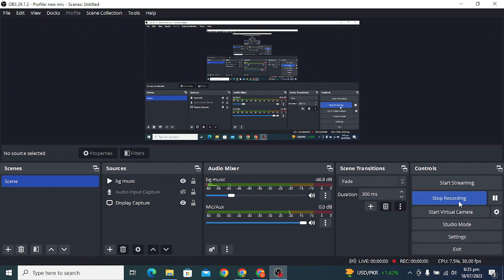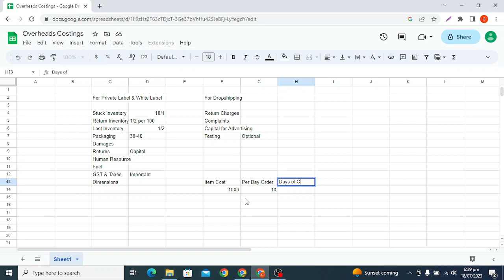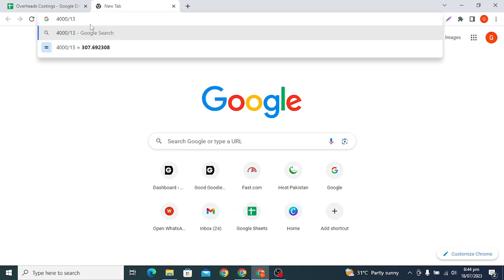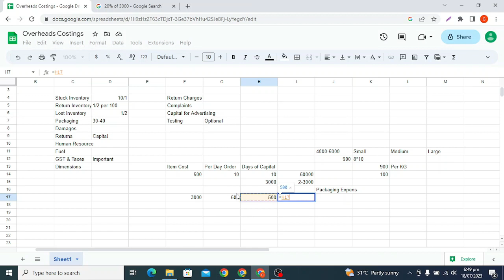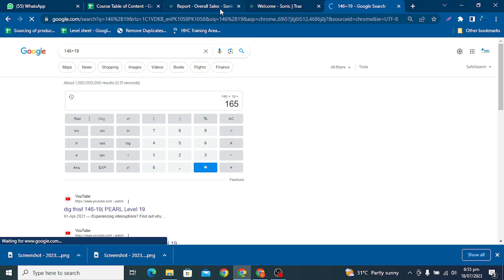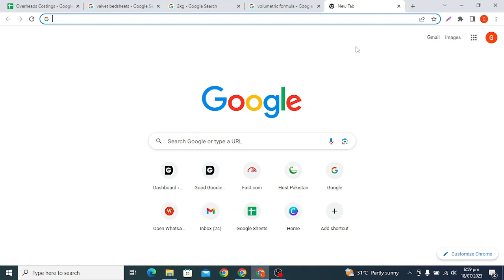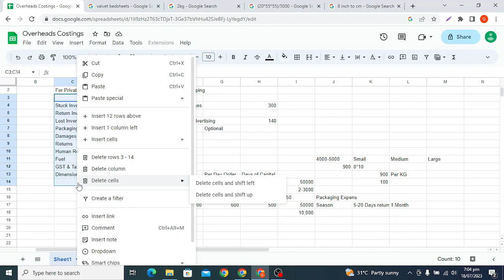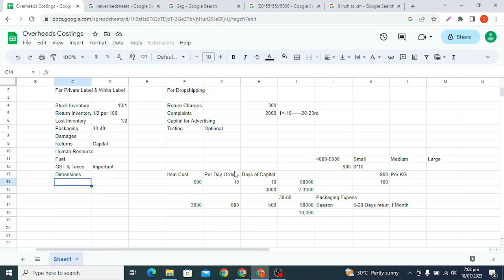CH5 - EP02- Overheads Costing - eCommerce Business Management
Wrong expectations and why most ecommerce businesses fail. Reason of losses are mainly attributed to overhead costings which many of the ecommerce business owners don't even consider. Examples of overhead costing are stuck inventory, return and lost inventory, refunds, packing costs, damages, fuel, GST and other taxes.

Table of Content - HHC Digital Marketing & e-Commerce Masterclass

01-Course Overview - HHC Digital Marketing & e-Commerce Masterclass
02-EP01 - Vision & Objective - CH1 - Intro to Digital Marketing
03-EP02 - Importance of Brand Image - CH1 - Intro to Digital Marketing
04-EP03 - Digital Marketing - CH1 - Intro to Digital Marketing
05-EP01 - Hosting and Domain - CH2 - Website Development
06-EP02 - Wordpress vs Shopify - CH2 - Website Development
07-EP03- Installing WordPress from cPanel - CH2-WordPress Development
08-EP04 - SSL & WooCommerce - CH2 - Wordpress Development
09-EP05- Variable Products-Homepage-Theme Selection - CH2-WordPress Development
10-EP06 - Theme Installation - CH2 - Wordpress Development
11-EP07 - Theme Setup-Required Plugins-Demo Import - CH2 - Wordpress Development
12-EP08-Theme Setup - Header-Menu-Logo - CH2-WordPress Development
13-EP09-Store Setup - Homepage & Contact Page Design - CH2-WordPress Development
14-EP10-Bulk Product Upload Using CSV File - CH2-WordPress Development
15-EP11- Generating Privacy Policy and Return Policy - CH2-WordPress Development
16-EP12- Footer Designing & Generating About Us Content Using Chat GPT- CH2-WordPress Development
17-EP13- Chat Button & Banners Designing - Error Resolving Approach- CH2-WordPress Development
18–EP14- Slider Revolution and Product Grids- CH2-WordPress Development
19-EP15- Setting Checkout Form and Delivery Charges- CH2-WordPress Development
21-EP17- Setting up Mobile Version of the Website- CH2-WordPress Development
22-EP18- Summarizing WordPress Development and Other Niche Websites- CH2-WordPress Development
23-EP01- Setting up Social Media Existence - CH3-Digital Marketing Practical
24-EP02 - Meta Business Manager-Ad Account-Pixel Setup - CH3-Digital Marketing Practical
25-EP03 Part-1- Product Hunting for Dropshipping Model- CH3-Digital Marketing Practical
26-EP03 Part-2- Product Hunting for Dropshipping Model- CH3-Digital Marketing Practical
27-EP04 - Conversion Rate Optimization- CH3 - Digital Marketing Practical
28-EP05 - Content Scrapping and Product Uploading- CH3 - Digital Marketing Practical
29-EP06 - Launching First Facebook Marketing Campaign - CH3 - Digital Marketing Practical
30-EP07 - Ad Performance Evaluation - CH3 - Digital Marketing Practical
31-EP08 - Call Confirmations & Order Fulfilment- CH3 - Digital Marketing Practical
32-EP09 - Google Analytics Integration - CH3 - Digital Marketing Practical
33-EP10 - Advance Features and Facebook Ads Scaling - CH3 - Digital Marketing Practical
34-EP11 - Facebook Leads Ads - CH3 - Digital Marketing Practical
35-EP01 - TikTok Ads Overview- CH4-Digital Marketing Advance Concepts
36-EP02 - Understanding Facebook Algorithm - CH4-Digital Marketing Advance Concepts
37-EP03-Email & Influencer Marketing-Organic Activities-Google My Business-CH4-DM Advance Concept
38-EP04- Search Engine Optimization - CH4-Digital Marketing Advance Concepts
39-EP05- Extremely Advance Digital Marketing Strategies - CH4-Digital Marketing Advance Concepts
40-EP01- Courier Companies Selection for eCommerce in Pakistan - CH5-eCommerce Business Management
You are here = 41-EP02- Overheads Costing - CH5-eCommerce Business Management
42-EP03- Order Management & Covering up Return Ratio - CH5-eCommerce Business Management
43-Journey Conclusion and Summary- HHC Digital Marketing & e-Commerce Masterclass